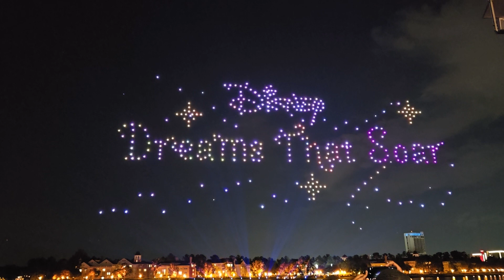Disney Drone Show - Dreams that Soar unless they don't (see 6:57 mark)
A Crash! 1 drone crashes into the lake 6:55 minute mark.
800 drones take to the night sky above Lake Buena Vista in a magical drone light show!
-00:00 start
-02:27 Up!
-03:41 Walle
-04:43 Star Wars
-06:55 Drone Crash